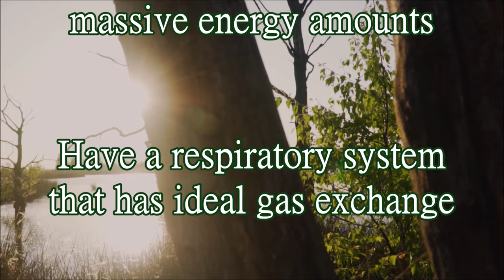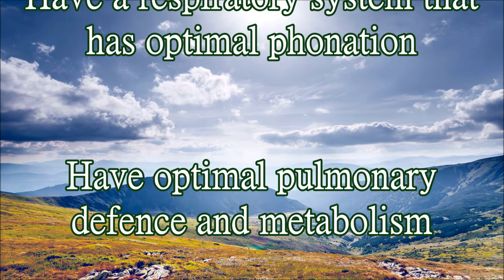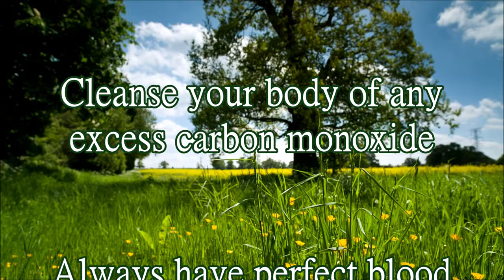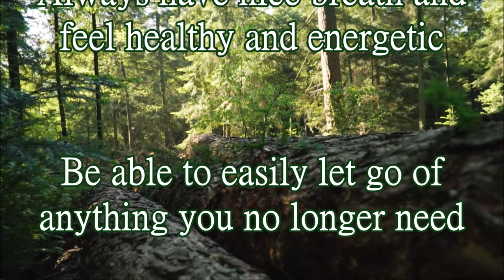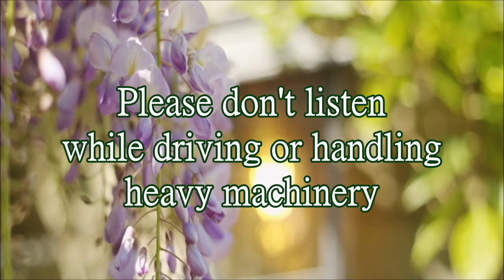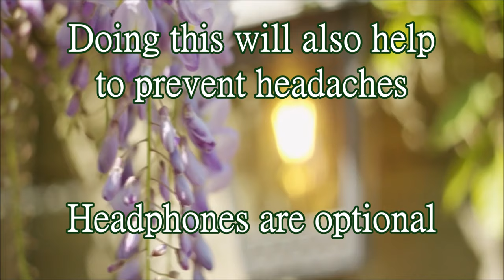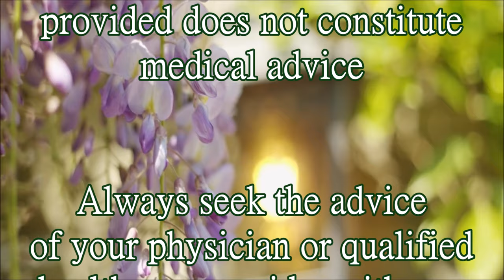♫ Breathe Instantly Better! ~ Throat & Lung Healing + Optimal Nasal Health ~ Classical Music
This Powerful Lung Revitalizing Session will help you:

- Be able to, instantly, breathe much better
- Have a remarkably healthy respiratory system
- Enjoy perfect health and massive energy amounts
- Have a respiratory system that has ideal gas exchange
- Feel extremely energetic thanks to your increased lung capacity
- Fully restore and rejuvenate your respiratory system to perfect health
- Have a respiratory system that has an optimal acid-base balance
- Have a respiratory system that has optimal phonation
- Have optimal pulmonary defence and metabolism
- Have a respiratory system that optimally handles bioactive materials
- Have forever healthy lungs with ideal breathing capacity for perfect health
- Cleanse your body of any excess carbon monoxide
- Always have perfect blood circulation for optimal health
- Have forever healthy lungs with ideal breathing capacity
- Be able to breathe much better as your lungs heal and rejuvenate
- Fully restore and rejuvenate your arteries and blood vessels to optimal blood flow
- Fully restore and rejuvenate your nose, pharynx, larynx, trachea, bronchi, lungs and lungs cilia to ideal health and function
- Have normal carbon monoxide levels that increase your body's oxygen levels
- Have a heightened sense of smell and more vivid tastes as your nerves heal
- Always have nice breath and feel healthy and energetic
- Be able to easily let go of anything you no longer need
- Be a powerful person, full of positive energy
- Have immense self-control and tremendous willpower
- Be able to easily relax, while having absolute control over your life
- Be a calm and confident person who deals with stress effortlessly
- Get extremely fast and permanent results from these affirmations!

▷ Listen at a low and comfortable volume, at least 3 to 9 times every day for best results. Most people start noticing changes after 2 to 6 weeks. Headphones or earbuds are optional.

☑ This session includes frequencies, please don't listen while driving or handling heavy machinery and drink enough water to accelerate the results!

✔ You can multitask listening to this session; watching the video is optional. You can loop my videos overnight for ultra-fast results!

➽ Please, remember to listen to my Powerful Flush at least once a week, too. It will help you declutter your subconscious and recharge your body, mind, and soul.

Alternatively, you can use my Subliminal Enhancer and Recharger with Gentle Rain Sounds and 432 Hz,

Always seek the advice of your physician or qualified healthcare provider with any questions or concerns about your health.